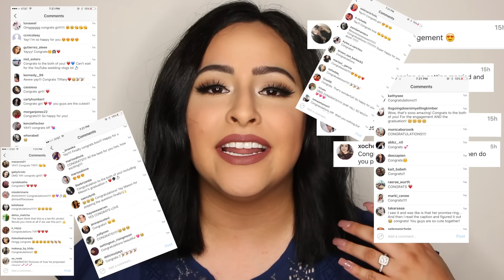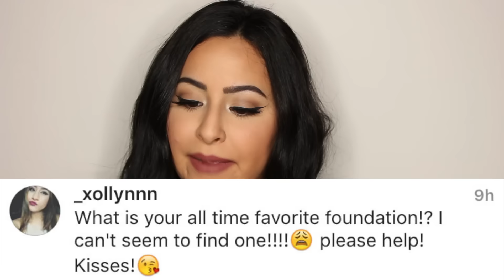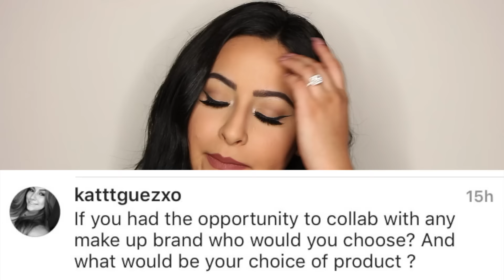I'M ENGAGED!!! + Q&A | MissTiffanyKaee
OPEN ME FOR MORE INFO & WATCH IN 1080HD FOR THE BEST EXPERIENCE!!

Hey loves!
I am so incredibly excited to share this news with all of you finally! If you follow me on any other social media you would have already found this out last weekend! I am currently back home for the summer and we drove this time so that is why it has taken me a while to get this up! I received a lot of questions about the engagement and wedding that I figured I would mention it first!

These past few weeks have been filled with so much joy and happiness that I can't even express in words how blessed I am!

Thank you for all of your kind words for both Mason and I!

xoxo Tiffany

| FOLLOW ME |

| RECENT VIDEOS |

| FAQS |

▶︎What lens do you use? Canon 50mm/18-135 mm lens/ Sigma 30mm